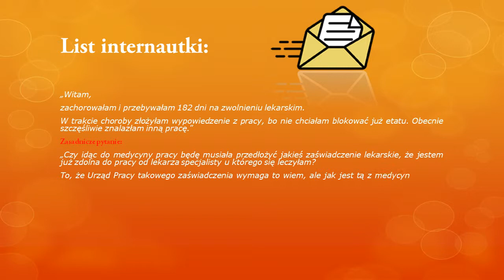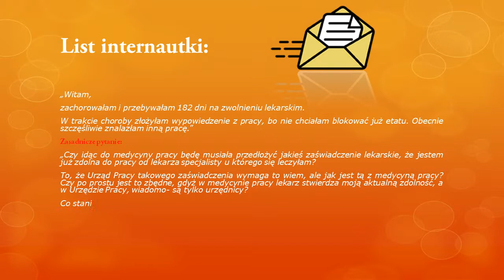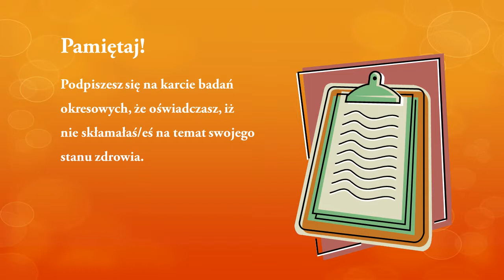Czy zgłosić 182 dni odbytego zwolnienia?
Ciekawe zapytanie internautki, która chce wiedzieć czy zgłosić
poprzedni pół roczny okres zwolnienia lekarskiego, nowemu lekarzowi, w nowej pracy.

Zobacz film i posłuchaj o tym ciekawym przypadku. Co w takiej sytuacji powinna zrobić internautka? Co Ty byś zrobił/a na jej miejscu- napisz o tym w komentarzu poniżej. Zapraszam do subskrypcji kanału i śledzenia kolejnych filmów. Po więcej informacji na temat badań lekarza medycyny pracy zapraszam na stronę

Czy zgłosić 182 dni odbytego zwolnienia, kiedy badania będą do innej firmy?